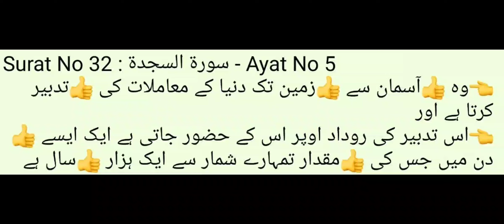🤔 6 Din Mai Asman & Zameen Banaya | Allah Ka Ilm & Kahan Hai | Dr Madhatullah Khan Sherwani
Surat No 57 : سورة الحديد - Ayat No 4
👈وہی ہے جس نے 👍آسمانوں اور 👍زمین کو 6 👍 چھ دنوں میں پیدا کیا اور
👈پھر 👍عرش پر جلوہ فر ما ہوا۔
👈اس کے 👍علم میں ہے جو کچھ 👍زمین میں جاتا ہے اور  جو کچھ اس سے نکلتا ہے اور
👈جو کچھ 👍آسمان سے اتر تا ہے اور جو کچھ اس میں 👍چڑھتا ہے۔
👈وہ تمہارے 👍ساتھ ہے جہاں بھی تم ہو۔
👈جو کام بھی تم کرتے ہو اسے وہ 👍دیکھ رہا ہے۔

Surat No 32 : سورة السجدة - Ayat No 5
👈وہ 👍آسمان سے 👍زمین تک دنیا کے معاملات کی 👍تدبیر کرتا ہے اور
👈اس تدبیر کی روداد اوپر اس کے حضور جاتی ہے ایک ایسے 👍دن میں جس کی 👍مقدار تمہارے شمار سے 1000 👍 ایک ہزار سال ہے